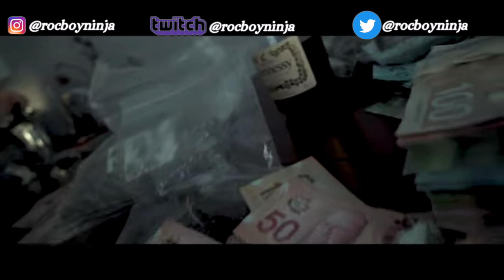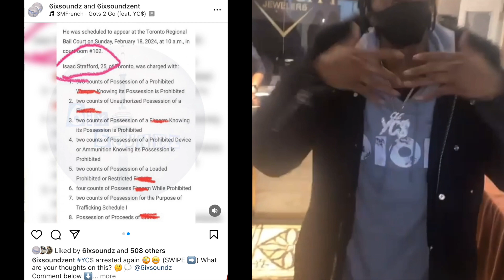Trizzy ssv and CLE YC$ ARRESTED FOR GUNS AND TRAFFICKING